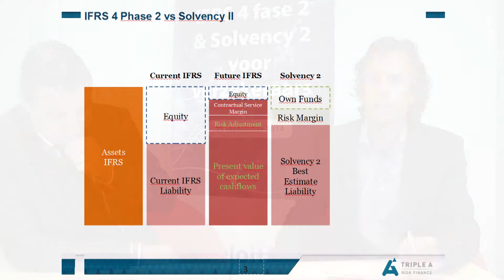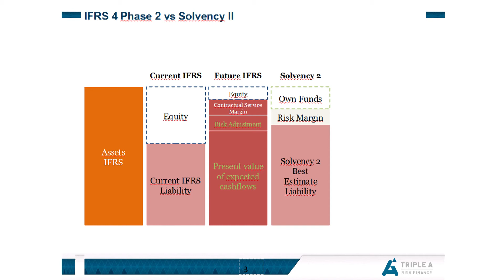Waarom doet Tripe A -- Risk Finance mee als eventsponsor op deze conferentie?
Interview met Tom Veerman en Tim Delen (Triple A).